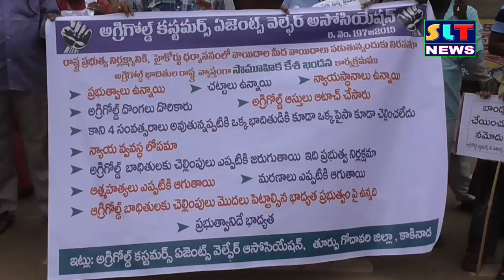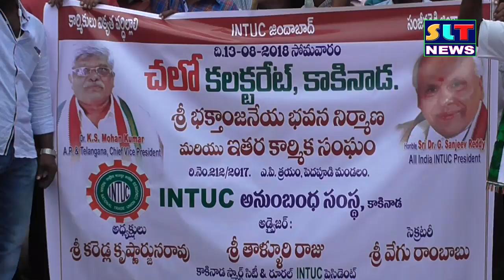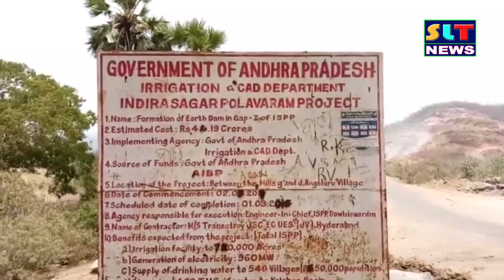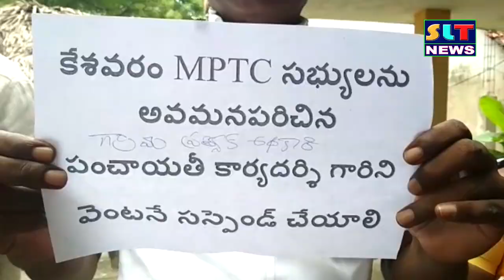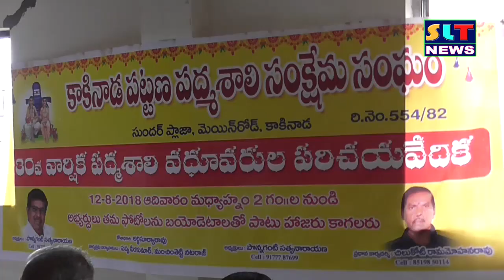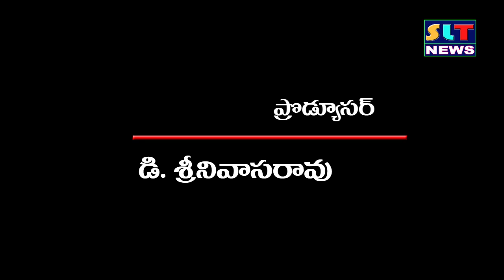SLT NEWS EAST GODAVARI 13 08 2018